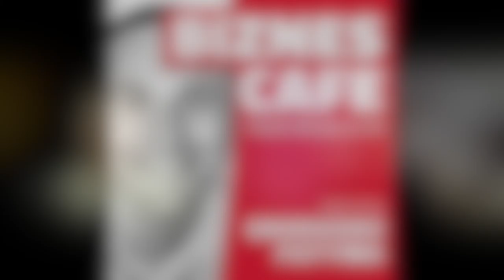Odnalezienie swojej drogi w życiu - Grzegorz Futyma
Lata nauki i bezowocnego szukania mojej życiowej drogi, mogły się skończyć poddaniem się i zaakceptowaniem szarej rzeczywistości. Ale tak się nie stało. Dlaczego?

W tym odcinku poznasz historię tego podkastu oraz jego twórcy – czyli mnie – Grzegorza Futymy.  🙂